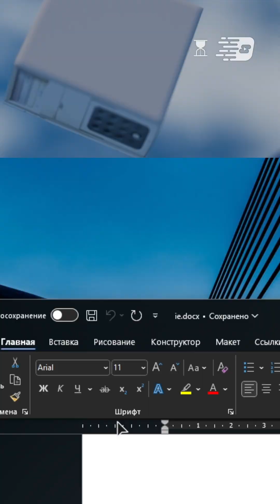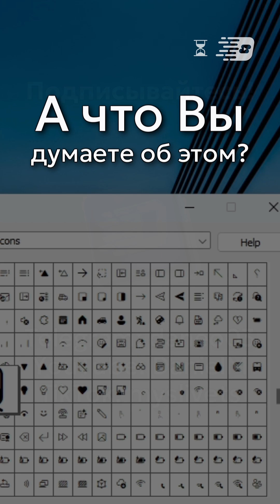Самый загадочный шрифт Windows. Для чего он нужен? В чём смысл?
Вы когда-нибудь задумывались, а зачем в ОС на протяжении больше 30 лет шрифт, который вместо привычных нам букв полностью состоит из символов и всяких обозначений?
Для чего он нужен? В чём смысл? В данном Shorts мы и рассмотрим этот вопрос